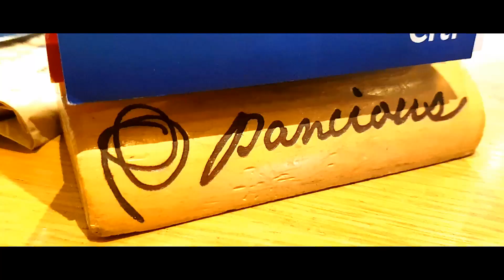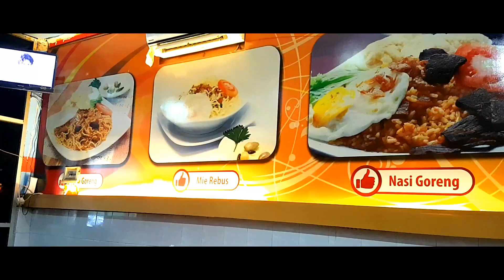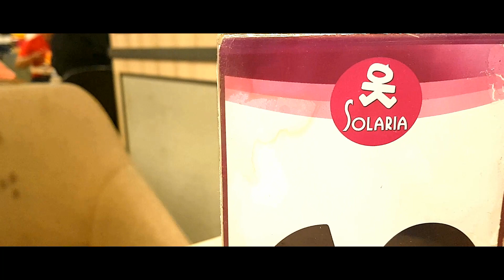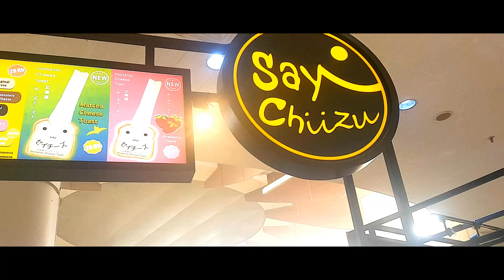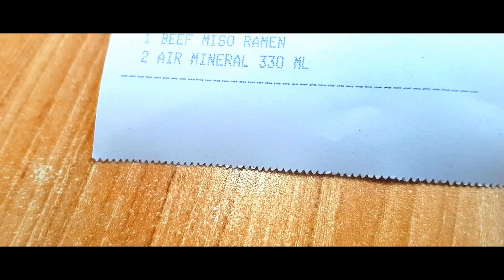Favorite food vlog || Food Exploring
This time I'd like to show you of my favorite food. I always search for those food whenever I get bored. Hope this food reference also suit with your taste. There are several food place that I show in the video and I hope you like it.
For those who wants to visit Indonesia specially in Jakarta then this video might help you to find a good food during your stay.